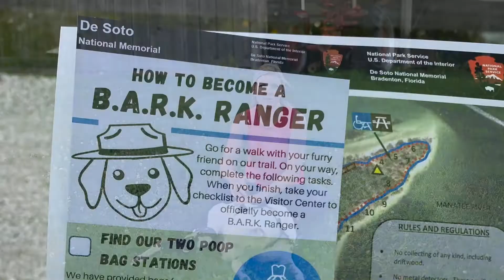Tips for Pet-Friendly RV Destinations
Jennifer Braga shares her tips on pet-friendly destinations for RVers. Here's what to know and what to consider when bringing your pets to the campground.